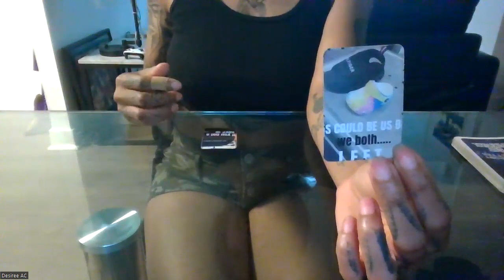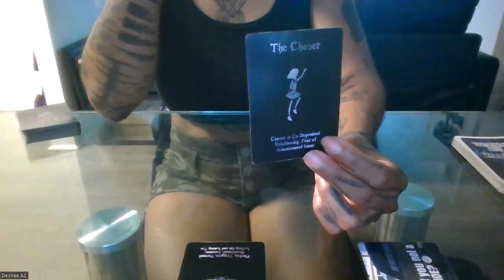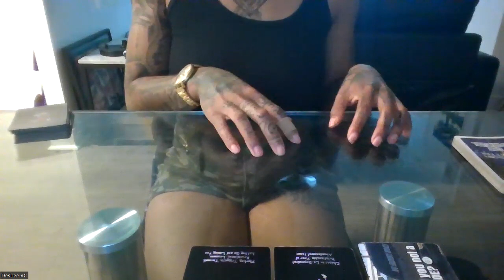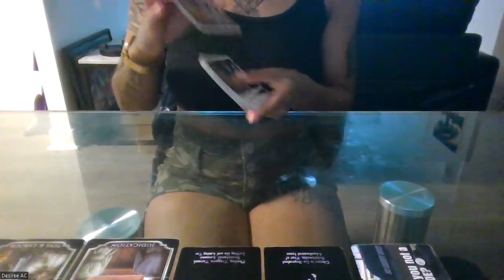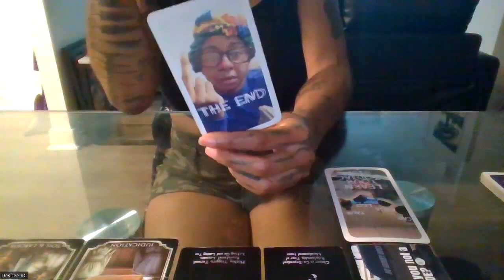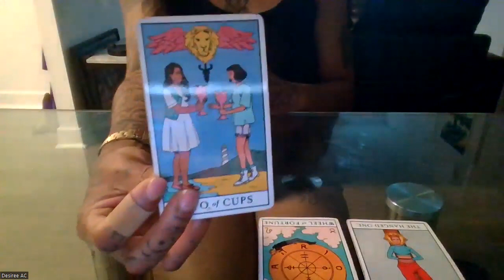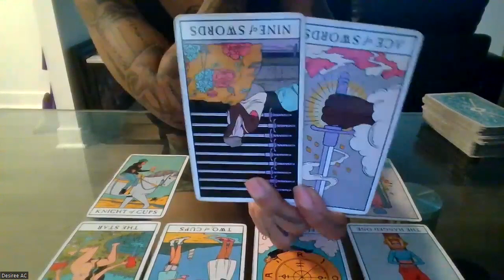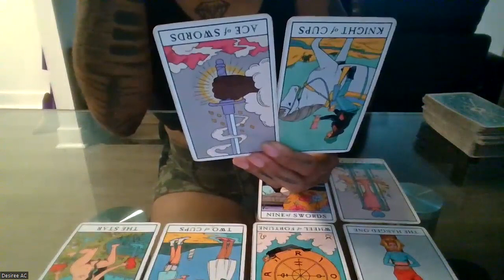ALL EARTH SIGNS| A POSSIBLE COURT CASE & A FRIEND WITH BENEFITS IS SCARED OF YOU DECEMBER 2022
Wussup Everybody! Flickinonmybic Tarot is here bringing you the beauty, juice, and spiritual truth. Im your Host, MS.DC! And today yall! This reading is for the EARTH SIGNS (CAPRICORN TAURUS VIRGO).

    *YOU DONT HAVE TO BELIEVE IN TAROT BUT DO NOT EXCLUDE YOURSELF FROM THE MESSAGE BECAUSE THIS SH*T CAN ACTUALLY HAPPEN!

*TAROT DECK USED:

- FLICKINONMY MEME
- IF YOU DONT! YOU BETTER! NUMBER WHAT ORACLE
- IF YOU DONT! YOU BETTER! GET SPIRITUAL ORACLE
- MODERN WITCH TAROT
- LOVE ORACLE
- KIPPER ORACLE

Lastly!